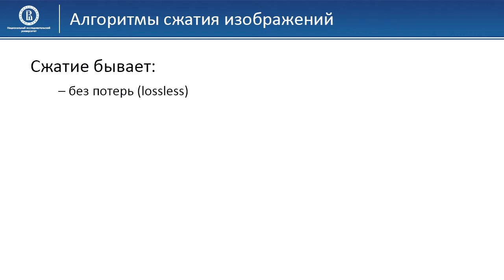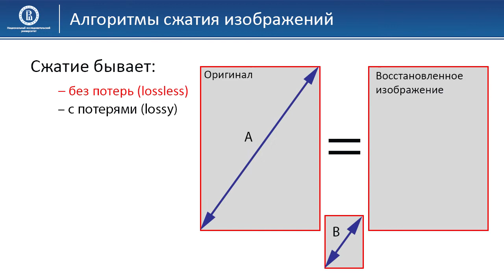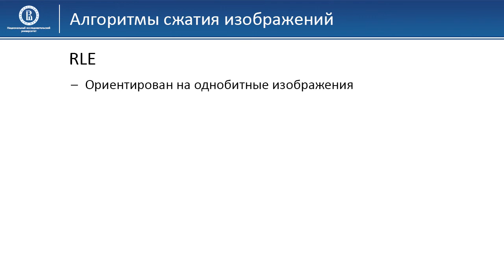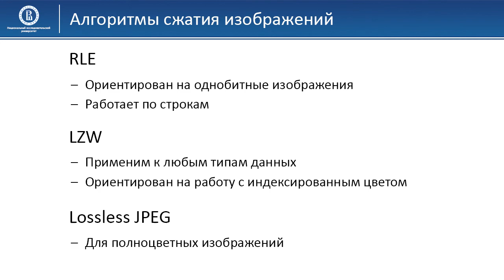04 01 Алгоритмы компрессии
Видеолекции по курсу "Компьютерная графика" МИЭМ НИУ ВШЭ. Бакалавриат, 2 курс ФИТиВТ. Версия для МООК платформы НИУ ВШЭ.